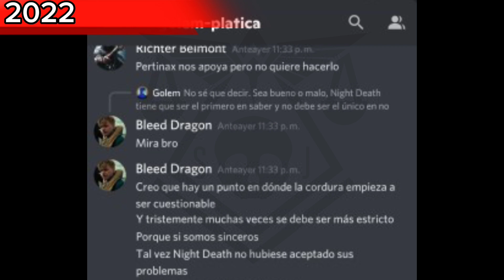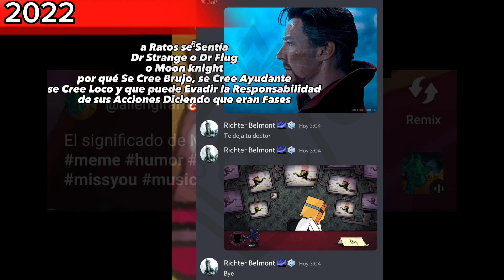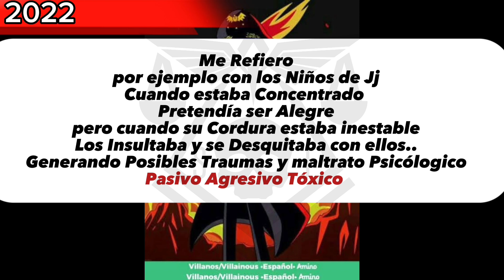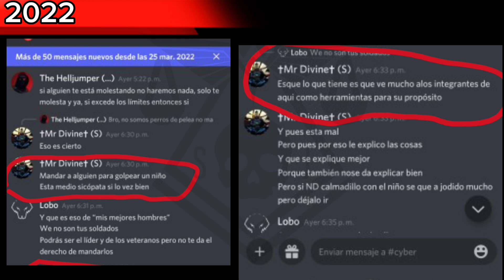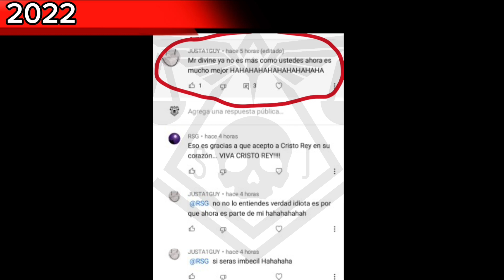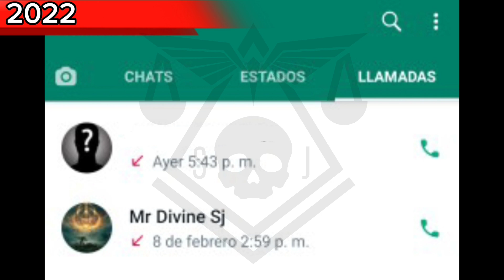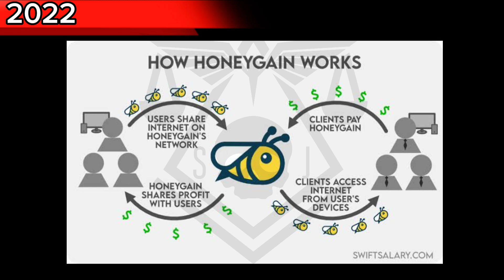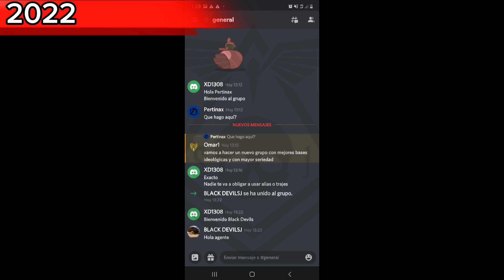⚖️2022 (Acto 1) La Verdadera Historia del SJ ⚖️ BY ⬛ NIGHT DEATH ⬛